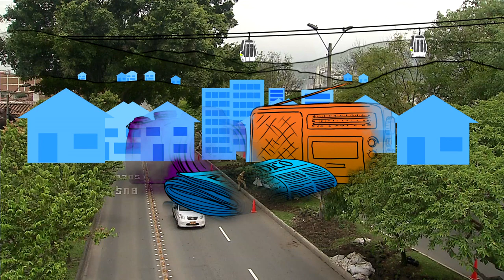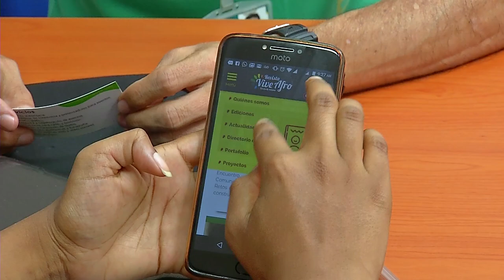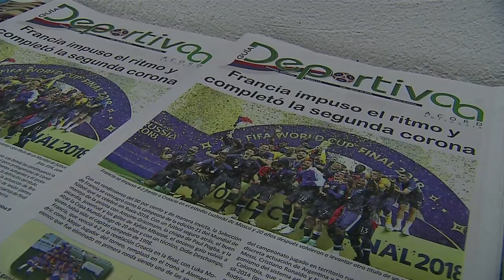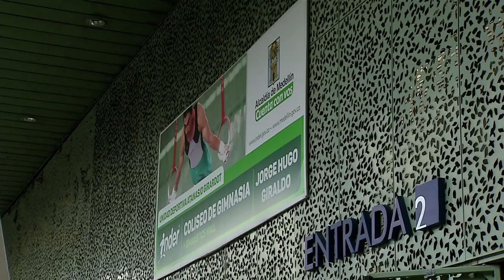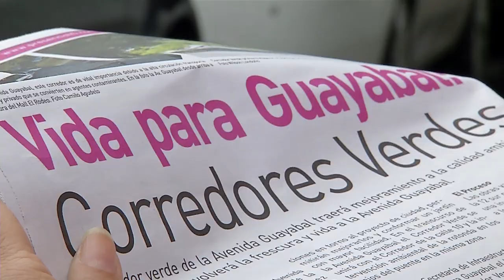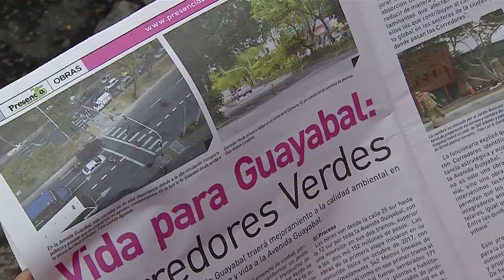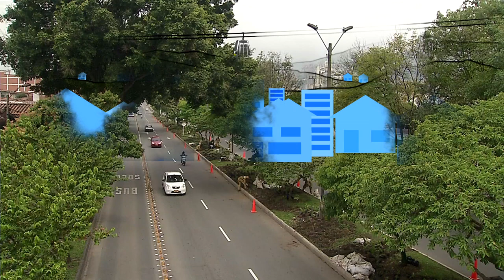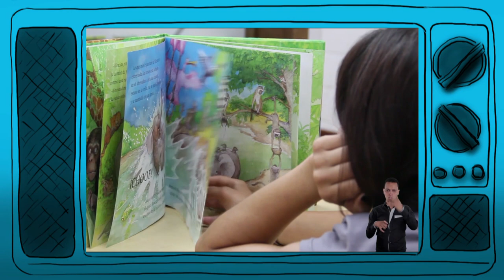Capítulo 79 - La Guía Deportiva Radio [Mi Barrio Cuenta] - Telemedellín